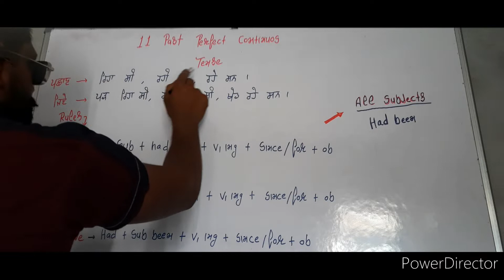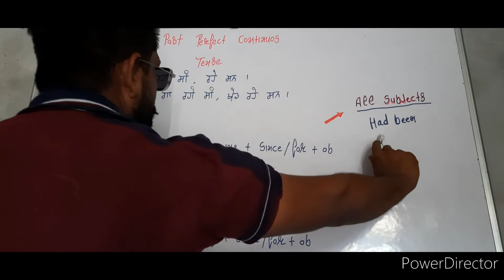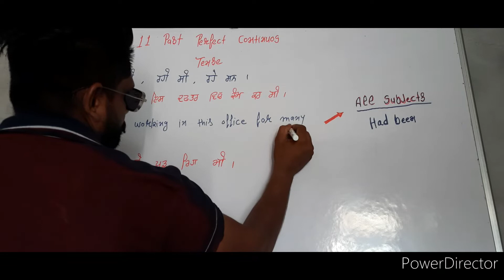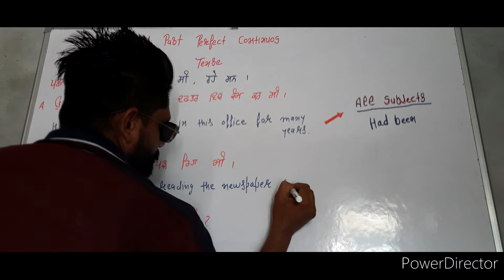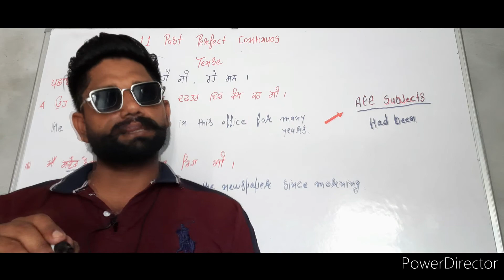Past perfect continuous tense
Hello  everyone

Today we are going to teach about past perfect continuous  tense.

you without verbs sentence translation is not possible.
so we explained these verbs.
Today we going to explain about first modal can and subjects.
You can learn easily and properly.
hello everyone .

from today onwards I'm going to post  original videos original voice related english speaking course.
All videos made myself .
I want to think about poor  students.
they could learn English at sitting home without any charges.
plz reply and response my videos
how do you feel after watching my video.
ultimately i want to say thanks so
practice specialcontent English with sukhwinde.

hello everyone .